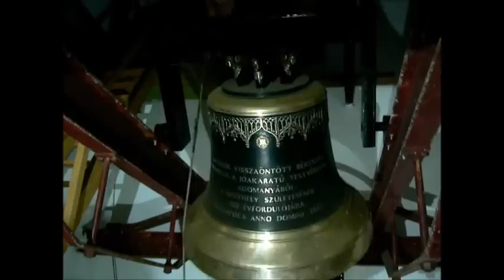MÁRIAPÓCS (H) - a görög katolikus kegytemplom új nagyharangja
Máriapócs 2000 lakosú város Szabolcs-Szatmár-Bereg megyében Nyíregyházától 30 km-re délkeletre. A település Magyarország nemzeti kegyhelye, hiszen 1696. november 4-én a Szent Liturgia közben a Szűz Máriát és a gyermek Jézust ábrázoló kép könnyezni kezdett, mely 2 hétig folyamatosan, majd december 8-áig kisebb megszakításokkal tartott. Ezt követően I. Lipót király felesége a képet Bécsbe vitette (az eredeti ma a Stephansdomban látható). Útközben 3 másolatot is készítettek róla, melyből az egyik visszakerült Pócsra. A másolat Pócson még 2 alkalommal könnyezett, 1715-ben és 1905-ben.
A ma látható templom 1756-ban készült el, a tornyok csak 1856-ban.

A kegytemplom eredeti 23 mázsás nagyharangját az I. világháborúban elvitték, azóta üresen állt a keleti torony. 2015-ben a jelenlegi kegykép első könnyezésének 300. évfordulójára egy új, 16 mázsás harangot öntettek.

A harang egyelőre kézzel húzva szólaltatható meg. Villamosítására hamarosan sor kerül.

A harang adatai:

Öntő: Marek Kawinski (Lengyelország)
Öntés éve: 2015
Alsó átmérő: 140 cm
Hangja: d1

Köszönet a felvételért Mosolygó Tibor atyának és a templomgondnok úrnak!